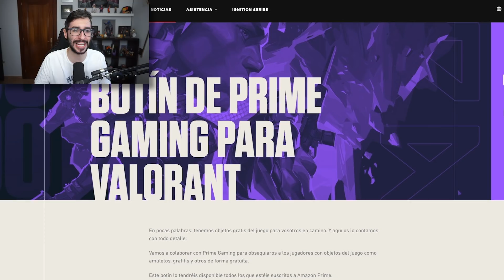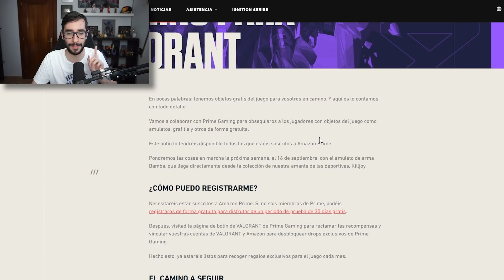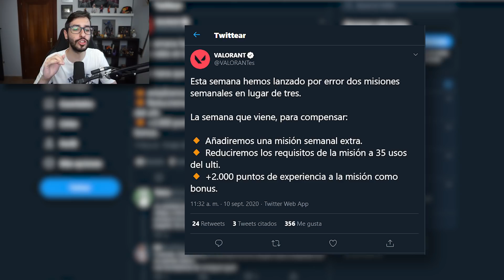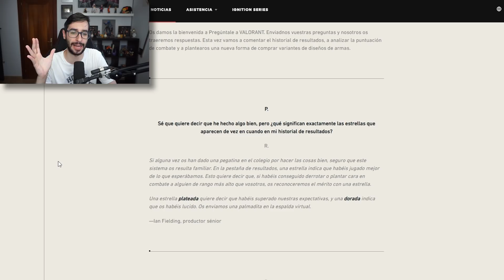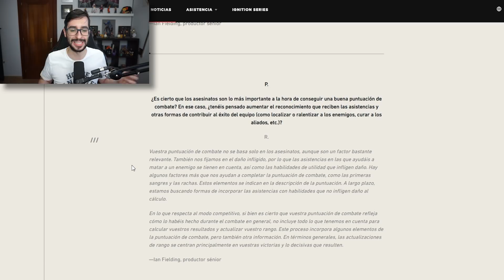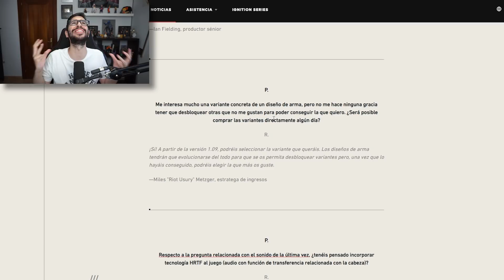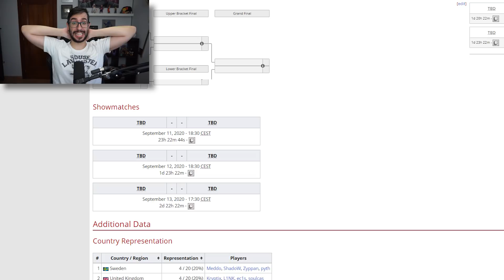CONTENIDO GRATIS CON TWITCH PRIME, CAMBIOS EN SKINS Y SORPRESA ESPECIAL | NOTICIAS VALORANT